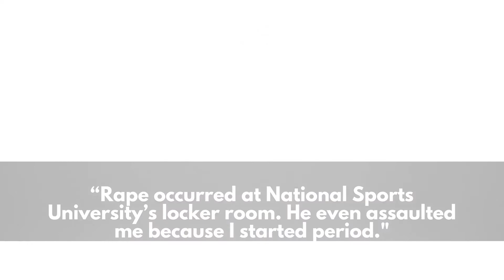Coach who sexually abused Olympic gold medallist Shim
Former South Korean national speed skating coach Cho Jae-beom has been jailed for 10-and-a-half years for sexually assaulting double Olympic gold medallist Shim Suk-hee.

The judge said Cho had "sexually assaulted and molested the victim for years" and "routinely raped and molested his underage students over the years".

Prosecutors claimed Cho sexually assaulted Shim 30 times in 2014, when she was a high school student.